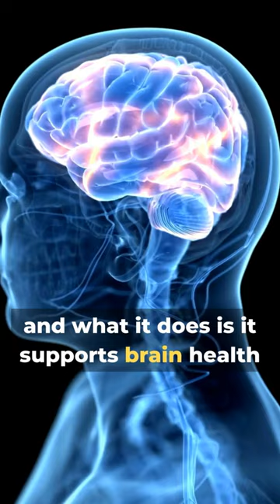Astaxanthin is a POWERHOUSE Antioxidant For Eye Health, Skin Health, Immunity, Blood Pressure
Get Astaxanthin At: HealthyWildFree.com/sun
Get Health Support At HealthyWildFree.com/
Get Health Coaching At HealthyWildFree.com/coaching
Visit our health store At HealthyWildFree.com/shop

The Health Benefits of Astaxanthin:

In today’s video, we're exploring the amazing health benefits of astaxanthin, a natural antioxidant powerhouse that can transform your well-being.

Astaxanthin, known for its vibrant red hue, is not just a pigment but a potent ally for your health. We'll delve into how this antioxidant marvel can work wonders for your skin, supporting a youthful glow and protecting against UV damage. Its ability to combat oxidative stress can also promote joint health, easing discomfort and supporting flexibility.

But that’s not all! Astaxanthin's impact extends to boosting cardiovascular health by lowering oxidative stress markers and supporting healthy blood flow. Its anti-inflammatory properties can aid in reducing muscle soreness post-exercise, enhancing recovery for athletes and fitness enthusiasts alike.

Join us as we uncover the best sources of astaxanthin, from wild salmon to supplements derived from microalgae, and discuss optimal dosages for various health goals. We'll also touch on potential interactions and side effects to ensure you make informed choices about integrating astaxanthin into your health regimen.

For a natural solution to radiant skin, joint support, cardiovascular health, and enhanced athletic recovery, astaxanthin is a game-changer worth exploring.

Let's harness the full potential of astaxanthin for a healthier, happier you.

- David Benjamin